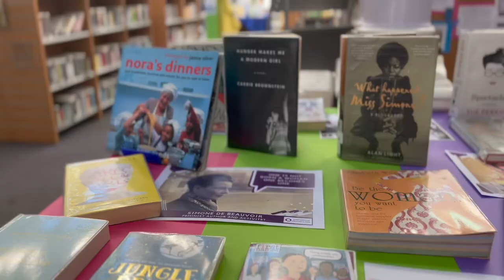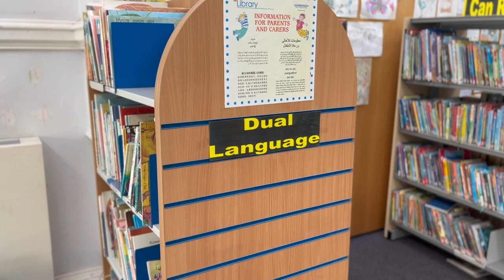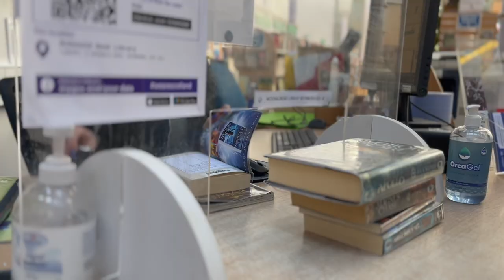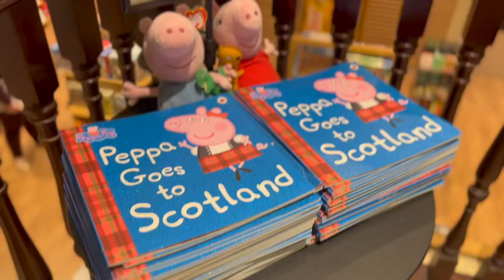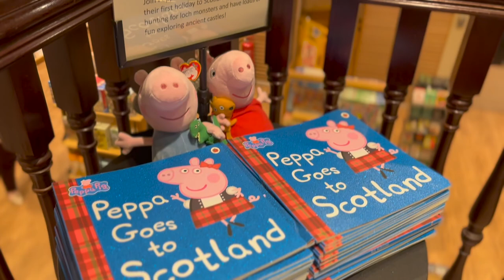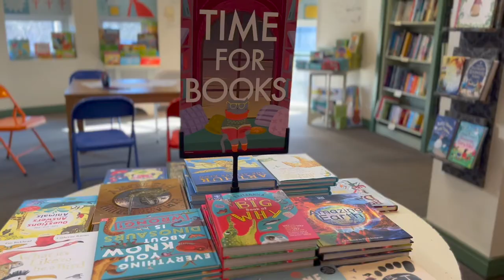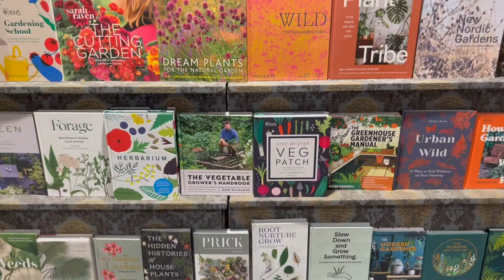Living in Edinburgh vlog - spring day, visiting library and a bookshop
Spring is in the air! Sunny days are best for walks along the streets of Edinburgh, visiting a local library and going to Princess Street to listen to some Scottish band and a very brave bagpiper.
Visiting the biggest bookshop in Edinburgh - Waterstones and having some coffee and delicious savoury pancake. Come along and enjoy this stroll with me 😃